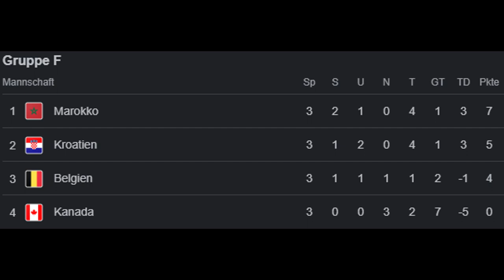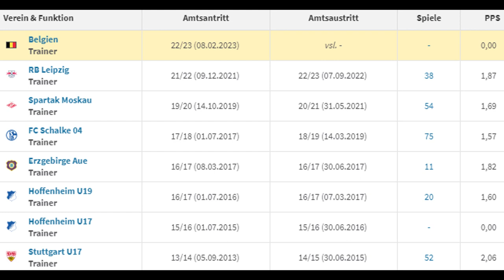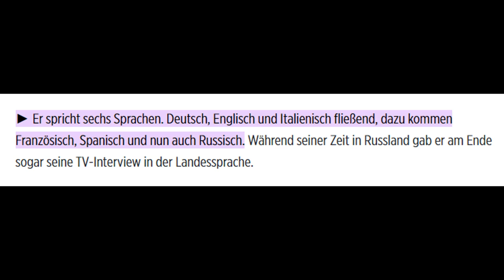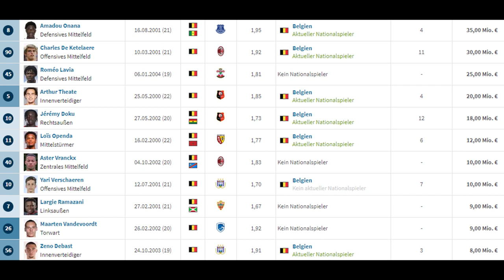DARUM ist TEDESCO der optimale Trainer für BELGIEN! - (Analyse)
Domenico Tedesco wird neuer Trainer Belgiens bis nach der EM 2024. In diesem Video analysiere ich, ob und inwiefern dies (vorerst) eine gute Wahl für den Trainerposten ist.

0:00 Intro
0:27 Spielstil
1:55 Menschenführung
3:11 Sprache
3:43 Arbeit mit Talenten
4:27 Fazit
5:35 Outro